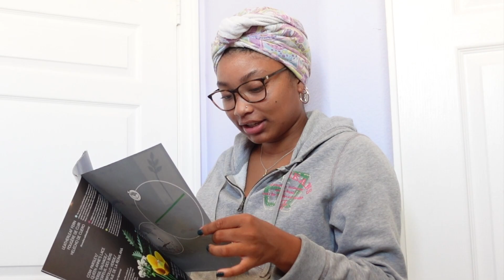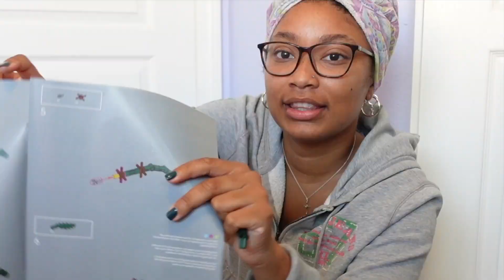lego flower bouquet 💐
WAIT. WUT? 😟